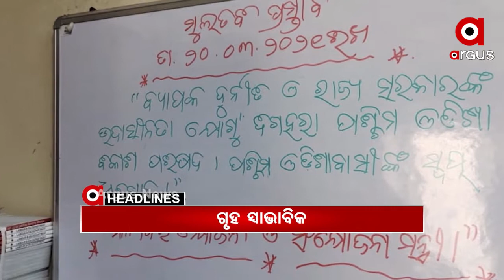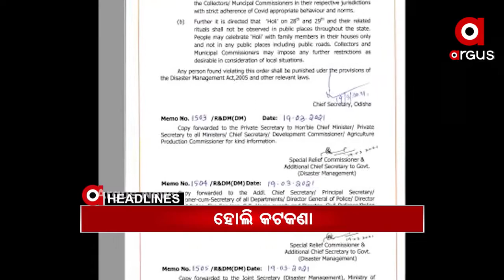Headlines 11am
ଆଜି ଓଡ଼ିଶା ଆସୁଛନ୍ତି ରାଷ୍ଟ୍ରପତି ରାମନାଥ କୋବିନ୍ଦ...
7ଦିନ ପରେ ଗୃହ କାର୍ଯ୍ୟ ସ୍ୱାଭାବିକ...
ମାହାଙ୍ଗା ଡବଲ ମର୍ଡର ଘଟଣାରେ ମନ୍ତ୍ରୀଙ୍କ ବିରୁଦ୍ଧରେ କାର୍ଯ୍ୟାନୁଷ୍ଠାନ କେବେ ?...
ଦାମନଯୋଡିରେ ପୋଲିସ-ବିସ୍ଥାପିତ ମୁହାଁମୁହିଁ.
ମଧ୍ୟପ୍ରଦେଶର କାହ୍ନା ଅଭୟାରଣ୍ୟକୁ ଫେରିଯିବ ବାଘୁଣୀ ସୁନ୍ଦରୀ.
ରାଜ୍ୟରେ ସର୍ବସାଧାରଣ ସ୍ଥାନରେ ହୋଲି ଖେଳିବା ଉପରେ କଟକଣା...
ଆଜି ବିଶ୍ୱ ପଖାଳ ଦିବସ...